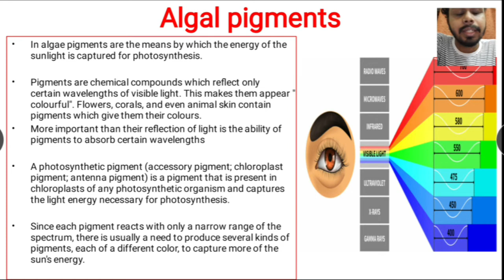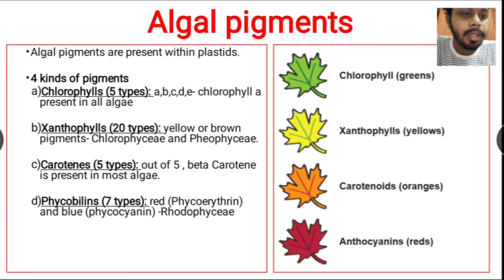Algae Lecture 5 : (Algal Pigments) | in Hindi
Algae has no official existence in a particular kingdom of classification system.
Therefore algae is only a collective term to represent
chlorophyll bearing organisms
possessing thalloid vegetative body and
shows no differentiated tissue system.

General Characteristics
Thallus organization
Cell Structure
Algal Flagella
Algal pigments
Algal nutrition
Food reserves
Reproduction
Classification
Some microbiologically important microalgae
Thaloid vegetative body or thallus means the body which does not form root, stem, and leaves.

General Characteristics
Aquatic habitats
Photoautotrophs
No differentiated tissue system
Mostly unicellular sex organs
Do not develop embryo
Thalloid vegetative body(does not form root, stem, and leaves)

Algal pigments
In algae pigments are the means by which the energy of the sunlight is captured for photosynthesis.

Pigments are chemical compounds which reflect only certain wavelengths of visible light. This makes them appear "colourful". Flowers, corals, and even animal skin contain pigments which give them their colours.
More important than their reflection of light is the ability of pigments to absorb certain wavelengths

A photosynthetic pigment (accessory pigment; chloroplast pigment; antenna pigment) is a pigment that is present in chloroplasts of any photosynthetic organism and captures the light energy necessary for photosynthesis.

Since each pigment reacts with only a narrow range of the spectrum, there is usually a need to produce several kinds of pigments, each of a different color, to capture more of the sun's energy.

Algal pigments are present within plastids.

4 kinds of pigments
Chlorophylls (5 types): a,b,c,d,e- chlorophyll a present in all algae

Xanthophylls (20 types): yellow or brown pigments- Chlorophyceae and Pheophyceae.

Carotenes (5 types): out of 5 , beta Carotene is present in most algae.

Phycobilins (7 types): red (Phycoerythrin) and blue (phycocyanin) -Rhodophyceae